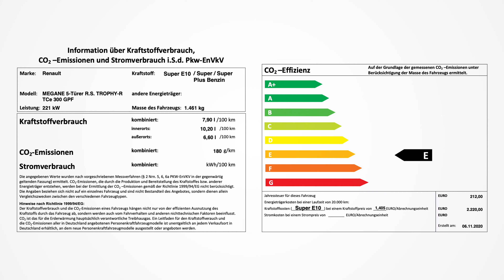Tuned Renault Megane RS Trophy R 2020.